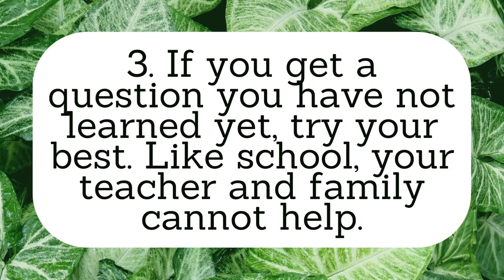Helpful Test Taking Tips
A few test taking reminders as we head into test tasking season.